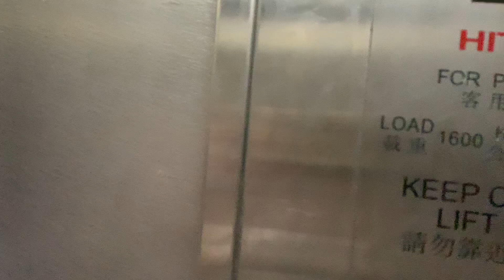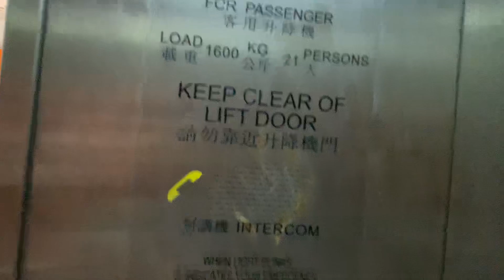將軍澳寶林商場二期HITACHI升降機（38號升降機）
寶林邨（Po Lam Estate）為香港公共屋邨之一，位於新界將軍澳第十四區寶林填海區域，為香港房屋委員會旗下屋邨之一，並分別由廣東水利水電工程發展有限公司（第一期）及金門建築有限公司（第二期）承建；2003年4月，於租者置其屋計劃第六期甲將寶林邨內部分單位出售予租戶，現由業主立案法團管理屋邨事務。

地址：香港新界將軍澳寶林寶琳北路18號寶林商場二期

寶林商場樓高三層，並設有行人樓梯、扶手電梯及升降機大堂（第一期：L19號貨運用途升降機前往三樓平台商場、第二期：L38號前往客運用途升降機、L39號前往貨運用途升降機）等，商店主要設於地下至三樓，而寶林邨寶勤樓第二期商場則設於該大廈三樓（跟寶林商場三樓屬同一層，為商場一部分），主要提供補習社、服飾及飲食舖位。大廈二樓則設有賽馬會香港小童群益會社區中心，與商場二樓連接。

全邨共設有42部升降機（包括19部奧的斯VIP-260、Spec V及Gen2；20部日立DB/ACVV及DCGL，以及３部三菱GPM-III型號）

然而，隨著第一期商場（街市部分）於2019年進行翻新工程，本機（L38）已早於2012年更換Vander樓層顯示器、樓層廣播及抵站鐘聲，格式與寶德樓、寶智樓及寶勤樓大致相同；惟同場貨機（L39）則沒有跟隨。

HITACHI Traction Elevator, Po Lam Shopping Centre (Phase 2), 18 Po Lam Road North, Po Lam, Tseung Kwan O, N.T., Hong Kong